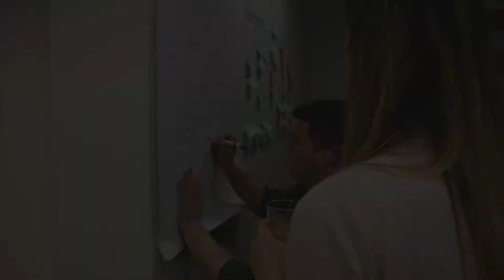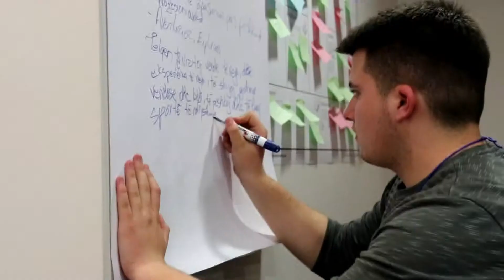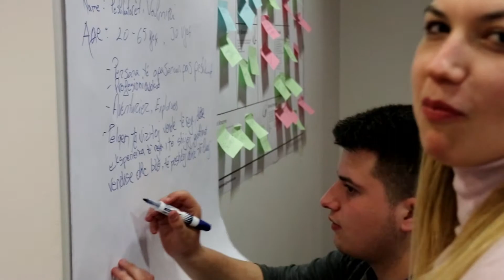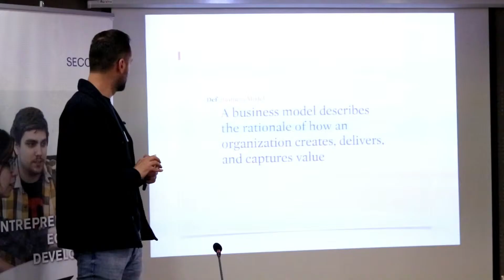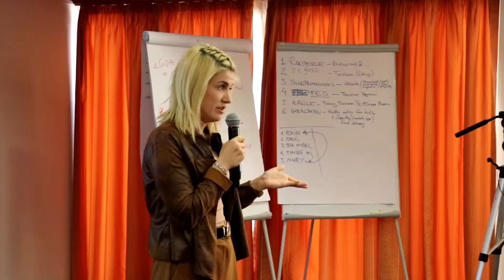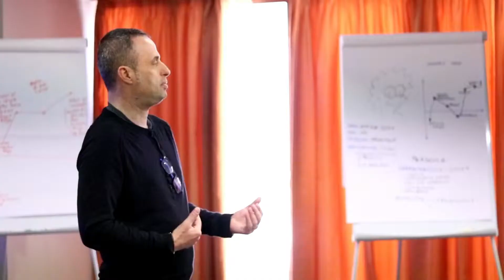GOA - Entrepreneurship and Innovation Bootcamp in Pogradec - March 2019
Supported by SwissEP, Swiss Entrepreneurship Program Albania